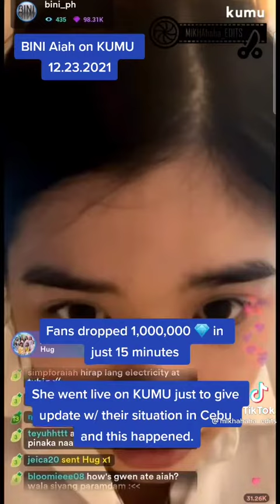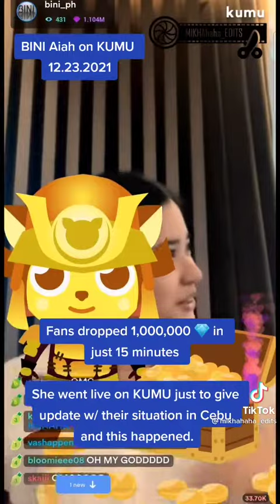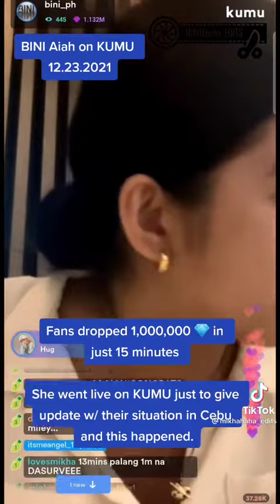ang kyut mo tulugu🐶